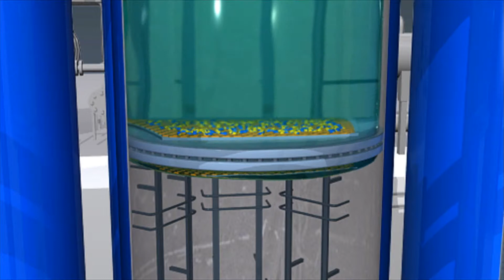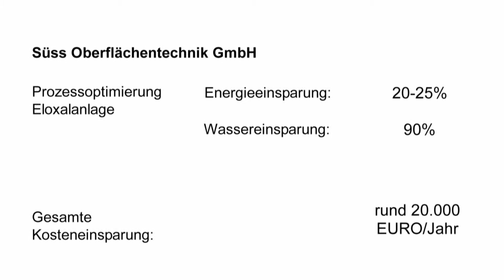Entscheidung im Eloxalbad | Ressourceneffizienz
Umweltschonende Recyclingtechniken revolutionieren nicht nur die Produktion - intelligent eingesetzt sparen sie teure Ressourcen und verbessern die Produktqualität: Das Beispiel der Firma Süss Oberflächentechnik GmbH macht das besonders deutlich. Die Süss Oberflächentechnik GmbH spart durch Säurerückgewinnung im Eloxalbad 20.000 Euro pro Jahr und erhöht damit auch die Produktqualität. Darüber hinaus können die Wetzlarer Ingenieure mit Hilfe intelligenter Verfahrenstechnik ein Viertel der Energie und 90 Prozent des Wassers einsparen.

Im Auftrag des Bundesministeriums für Umwelt, Naturschutz, Bau und Reaktorsicherheit